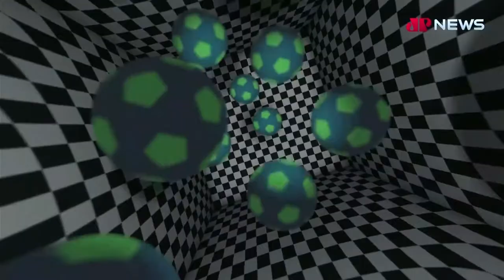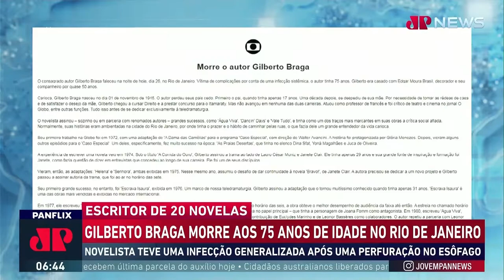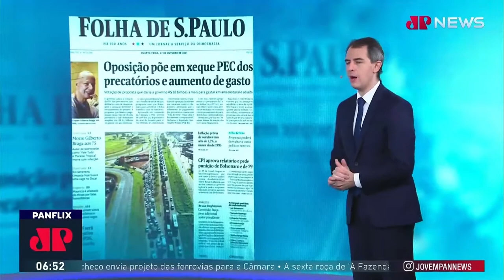Trechos da inauguração da 'Jovem Pan News' na TV paga (27/10/2021)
A estreia do canal aconteceu com o 'Jornal da Manhã JP', às 6h da manhã.
Gravado pela JP News (576)